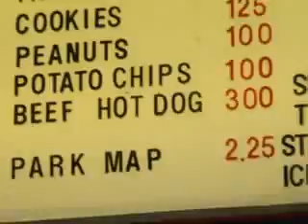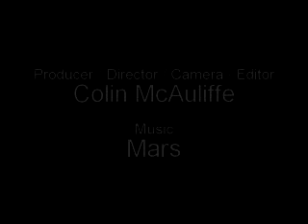Mars Attacks Golden Gate Park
Rediscover San Francisco's Golden Gate Park through the acoustic freestyling of Mars.